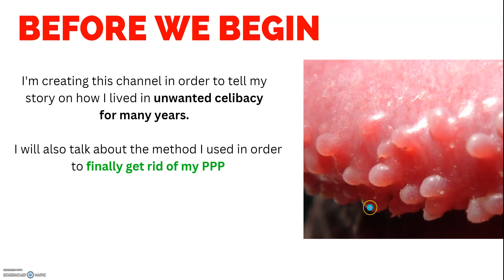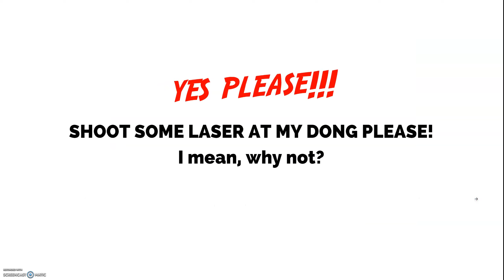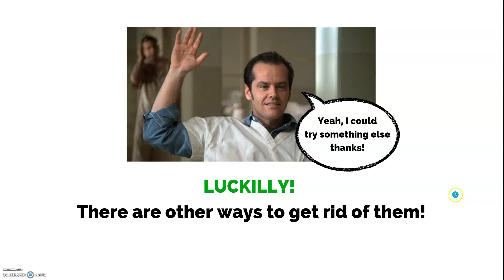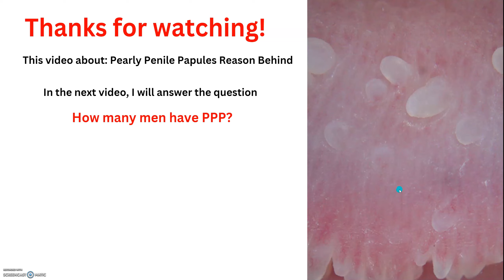Pearly Penile Papules Reason Behind Them? Must Watch!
Pearly Penile Papules Reason Behind Them.

In this video, I'll break down the reason behind pearly penile papules.

Be sure to also watch